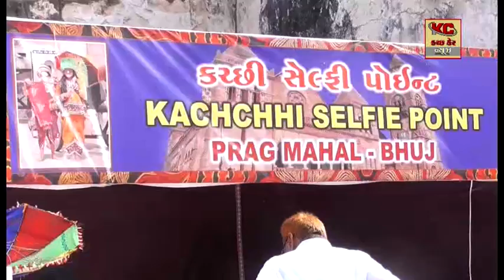કરછ નહીં દેખાતો કુછ નહીં દેખા દૂર દૂર થી પ્રવાસિઓ કરછની મુલાકાતે આવી રહયા છે